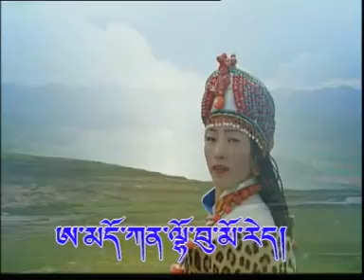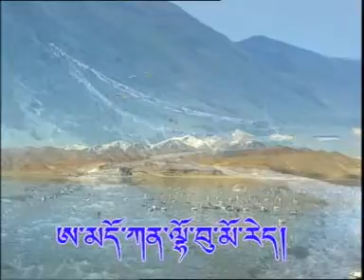tibetan song kenlha bhumo by lhador